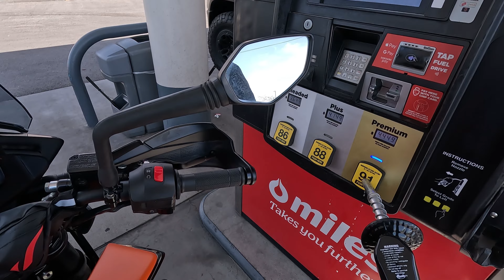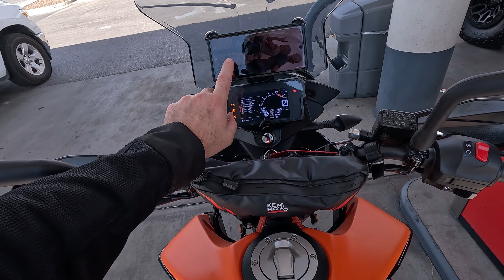Cleaning The Chain On My KTM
I finally took the time to clean and grease my motorcycle chain. I know, I know. I'm supposed to do this every thousand miles or so. So I'm about 1500 over the limit. But now it is done and it was surprisingly easy. Maintenance is much more frequent on a motorcycle compared to car and I'm finding that out now a little at a time.

📸 My Gear 💻
BZE Selfie Stick Tripod
Ulanzi Handheld Tripod
DJI Mimo 5 Gimbal